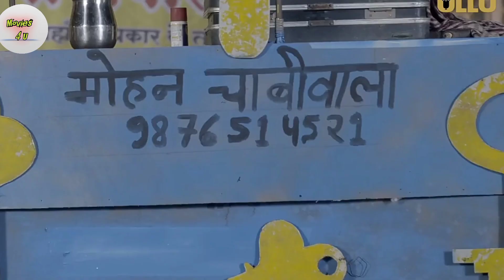Mohan Chabiwala | Ullu New Web Series | Pooja Singh | Ullu hot Web Series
Credit By Ullu Original

Flow on Instagram :
Instagram.com/crazy_aroma1

Keep  Smile 😊